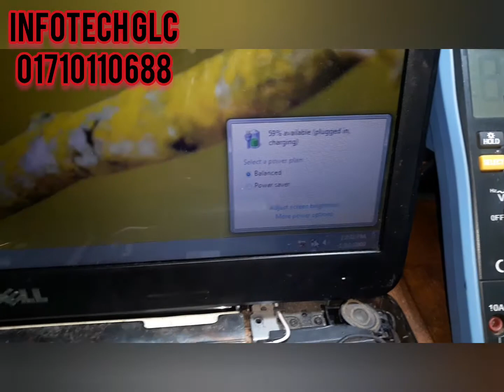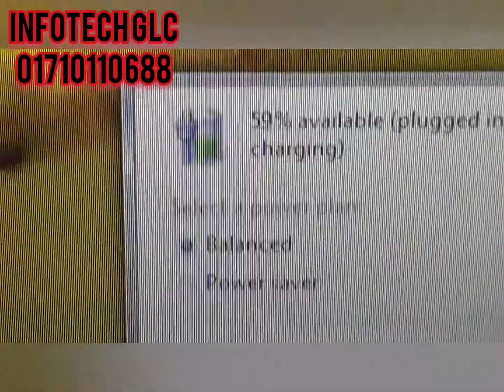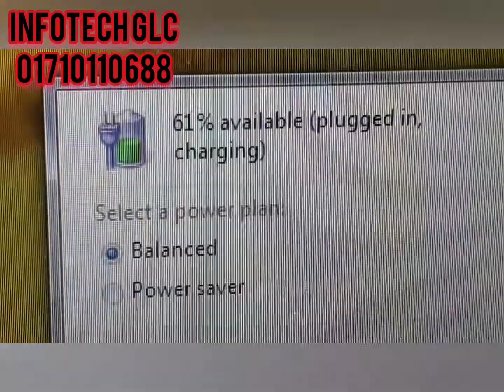Plugged in charging but not Increased dell N5050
LAPTOP SERVICE,laptop service center in Dhaka,laptop service center in Bangladesh,laptop servicing,laptop service center Dhaka,Best Laptop service in Bangladesh. Chip Level Laptop Service in Bangladesh. Laptop Service,Laptop Service Engineer,Dell Laptop Service,HP Laptop Service,Acer Laptop Service,Asus Laptop Service,Toshiba Laptop Service,Sony Laptop Service